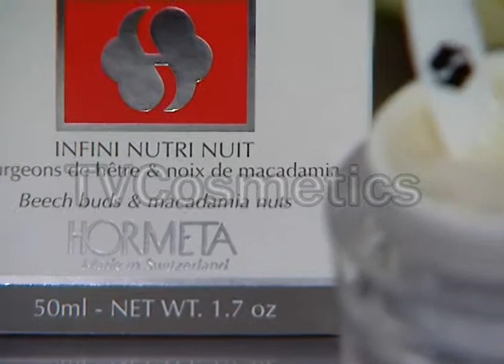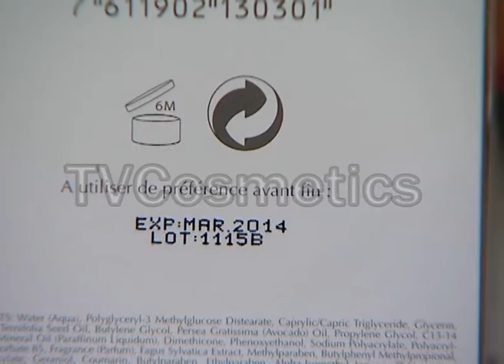Infini Nutri Nuit